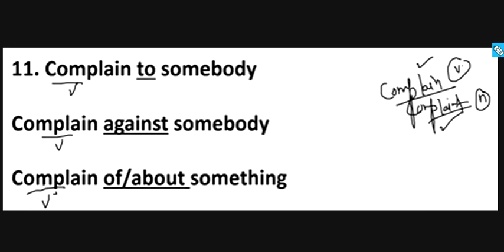3 PREPOSITION 13